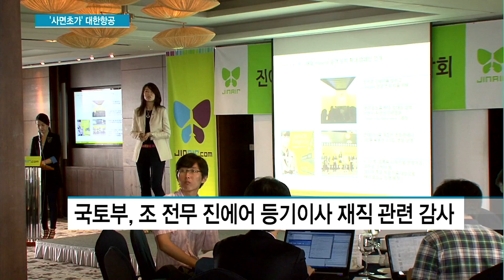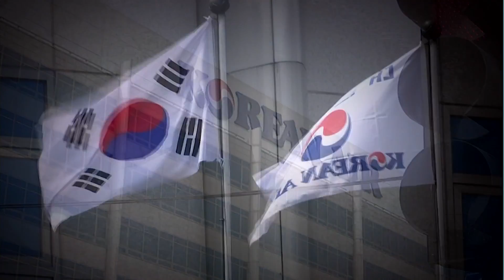경찰, 조현민 핸드폰 등 압수...국토부, 관세청도 조사 착수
04/19 MTN 투데이

조현민 대한항공 전무의 '물컵 갑질' 의혹을 수사중인 경찰이
대한항공 본사를 압수수색하고 조 전무의 휴대폰을 확보했습니다.
국토부는 조 전무의 불법 등기이사 재직 경위에 대한 감사에 나섰고 관세청은 총수일가의 명품밀반입 의혹을 조사하고 나섰습니다.
대한항공이 갑질논란으로 사면초가 위기에 몰리고 있습니다.
박경민 기자가 보도합니다.